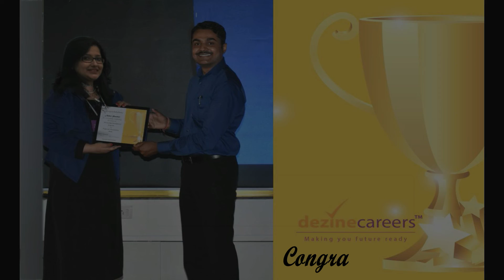Personality Development and Corporate Presentation program graduate -Ankur Panchal | Dezinecareers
The Journey and Transformation of  Ankur Panchal a senior health care professional - during his Personality Development and Corporate Presentation program at Dezinecareers.

Best Institute in Gurgaon | Spoken English Classes | Communication Classes | Personality Development Classes | IELTS Classes